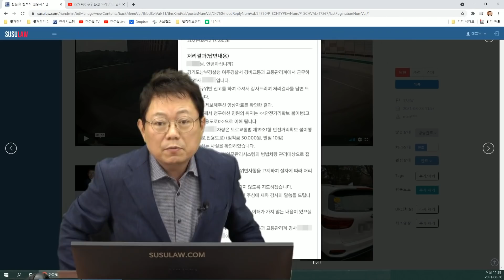12506회. 고속도로, 바짝 붙어 따라오는 탱크로리에 위협을 느낀 질문자. 차량에는 임신중인 아내도 타고 있었는데, “탱크로리의 난폭운전 아닌가요?“ 스마트 국민제보 결과는?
b17267,
210830 (월) 오전 생방송
탱크로리가 무섭게 달려왔습니다

고속도로에서 바짝 붙어 오는 탱크로리에 위협을 느꼈다는 사연
#80 동영상과 유사한 내용이라고 제보

난폭운전죄 가능한가요?

#80 숏 동영상 보고 제보드립니다.

저도 같은 상황이지만 휴게소 출입로 및 톨게이트 출구로에 저속인 상황입니다.
그리고 제차는 임산부와 태아가 타고 있는 차량입니다. 그래서 차량후면 유리에 스티커를 붙인 상태입니다.

화물차 기사님들 안전거리 미확보 많아요.
위험성을 알리고 싶네요.

저도 백미러로 화물차거리를 확인하고
비상등을 키고 경적을 울리며 주행했지만
화물차는 더 바짝 붙어 주행합니다.

(앞차와 거리를 유지하다가 왜 저도 앞차한테 붙었냐고 물으신다면 화물차가 너무 가깝게 붙어 위험성을 느끼고 저도 어쩔 수 없이 앞차와 붙었습니다.)

차량 속도가 빠르지 않았고 심각한 위협을 느끼기엔 미흡했기에

난폭운전죄 까지는 아니고 뒤차의 안전거리 미확보에 해당할 듯

임산부가 타고 있다는 스티커도 있었답니다.

스마트 국민제보 결과~
안전거리 미확보 범칙금 5만원 벌점 10점 부과